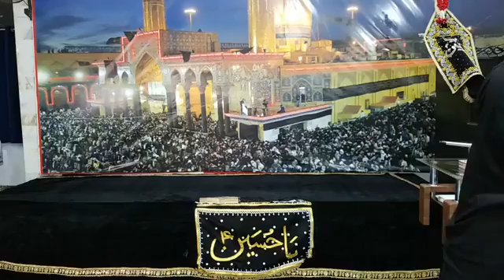26 Aug 22 | Majlis Chelum | Qaiser Raza Jafri | Maulana Mohammad Ali Naqvi| I.B. Aal e Aba | Gulberg